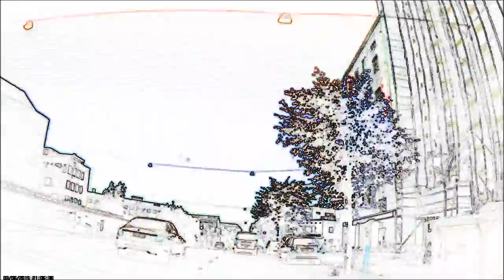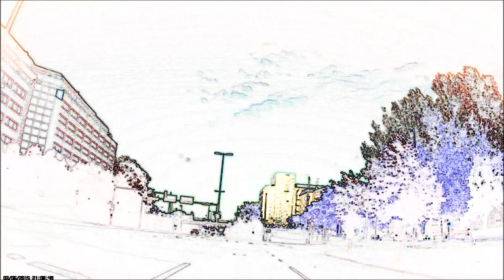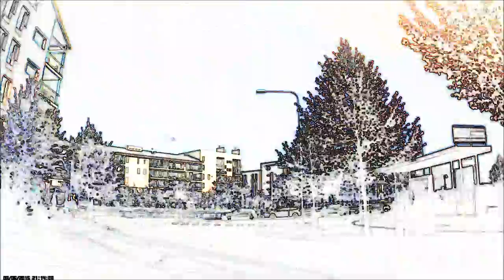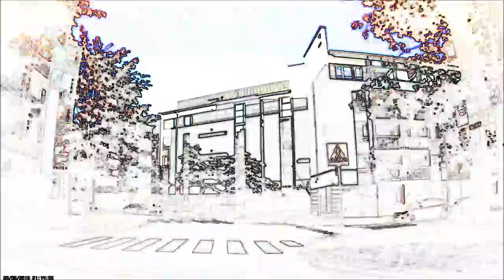Breakdown-music video by WOKER. MJS.marko.j.seppänen.Al1Blum.mdnax.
Quakes of life happens sometimes suddenly.